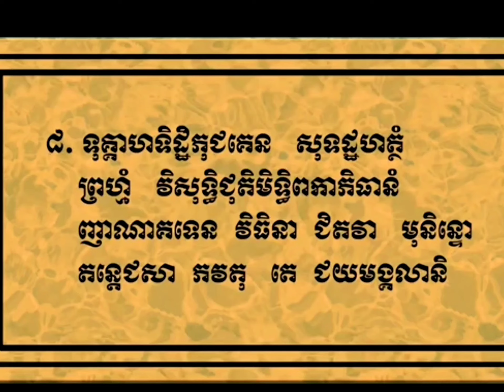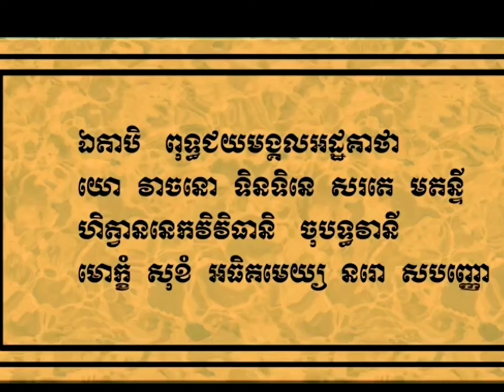ធម៌ពាហុំ ពុទ្ធជយមង្គលគាថា - ធម៌សម្រាប់ផ្ចាញ់មាសត្រូវ | Dharma for Defeating the Enemy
Embark on a profound journey of inner strength and spiritual resilience with "Dharma for Defeating the Enemy." This enlightening exploration, guided by timeless wisdom, offers a blueprint for overcoming life's challenges with grace and integrity. Rooted in the essence of Dharma, this transformative perspective delves into the art of facing adversities and conquering the inner struggles that often besiege us.

Discover the profound teachings that illuminate the path to victory over the self-imposed enemies of doubt, fear, and negativity. "Dharma for Defeating the Enemy" is not just a collection of principles; it's a practical guide for navigating the complexities of life with resilience and wisdom. Embrace the transformative power of ancient Dharma teachings as they provide clarity, purpose, and a steadfast approach to overcoming obstacles.

Let the ageless wisdom of Dharma be your guiding light in the pursuit of personal triumph and spiritual fulfillment. Your journey towards conquering the enemy within begins here.